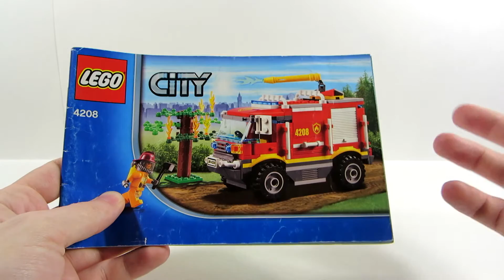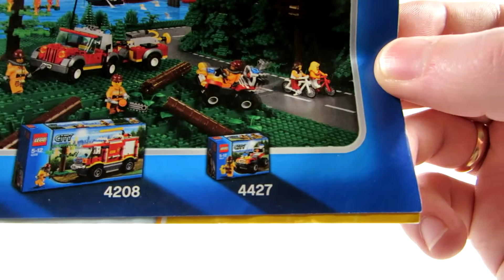Lego City Пожарный внедорожник (4208) Fire Truck - Lego #8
Обзор Lego City под артикулом 4208. Новинки 2012 года,  Пожарный внедорожник  - Fire Truck.